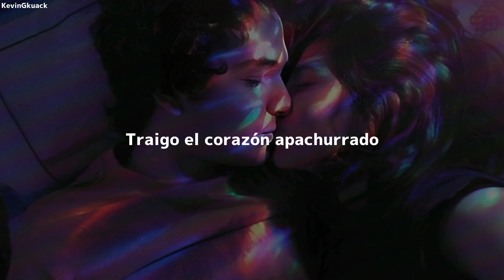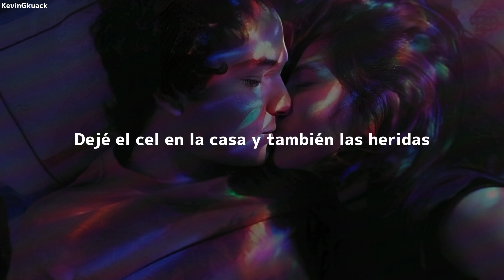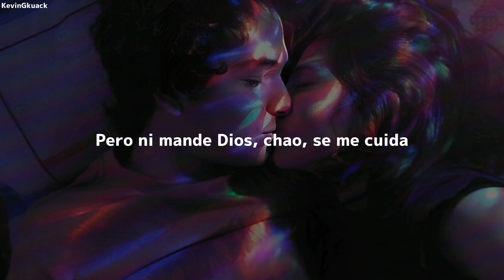Gabito Ballesteros, DOMELIPA - Dolido // (Letra/Lyrics)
Lyrics:

Traigo el corazón apachurrado
Bien hecho bolita
Puta madre, ¿qué hice? ¿Qué chingados?
Tan bien que nos iba
Ándale ya invéntame una excusa
Que te dieron tequila del más barato
Que te tropezaste y caíste en sus labios
Bebé, que poquito duro el encanto
Qué aferrado soy
Obvio ya no me quieres
Porque te di un chance
Y soy alérgica a los infieles
Algún día voy a decirte "bye"
Pero hoy ganas de eso no hay
Me urge un amor propio, saquen un tutorial
O de perdis, ya déjenme de echarme sal
Va a llover cuando te diga "bye"
Ganas de rogar aquí siempre hay
Pa' hacer el amor que saquen un tutorial
Porque todos esos nacos me hacen extrañarte más
Uh
Si así suena el Gabito, viejo
Y ando bien triste y bien pedo
Nomás por un besito me pusieron dedo
Me dices que te olvide, la neta, y no puedo
Tengo en repeat la rola de mi historia entre tus dedos
Bebé, hoy salgo pa' la calle bien linda
Dejé el cel en la casa y también las heridas
Lo que te extraño le digo a las pibas
Pero ni mande Dios, chao, se me cuida
Qué aferrado soy
Me urge amor propio, saquen un tutorial
Pa' hacer el amor que saquen un tutoríal